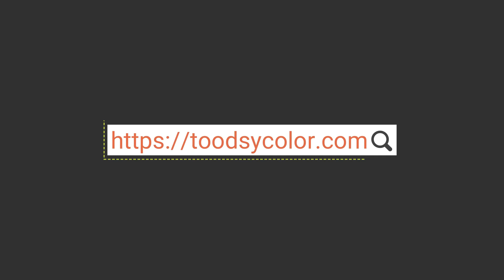How to Color Beware Of White Shark Free Sea Animals Coloring Page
Good day people, our todays latest coloring picture that your kids can use is How to Color Beware Of White Shark Free Sea Animals Coloring Page, posted under Uncategorized category. To get more picture similar to the image given above, your kids can explore the next Related Images widget at the end of the page or exploring by category. You might find many other exciting coloring picture to obtain.